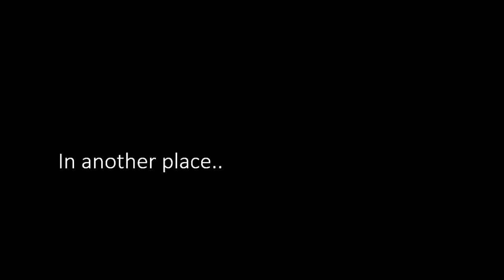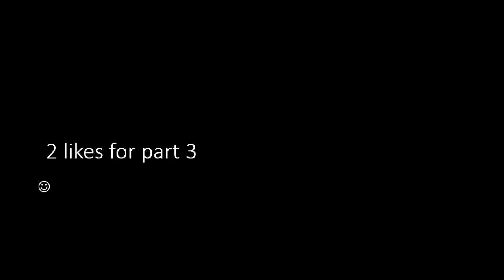Country Collectors: The movie (part 2)